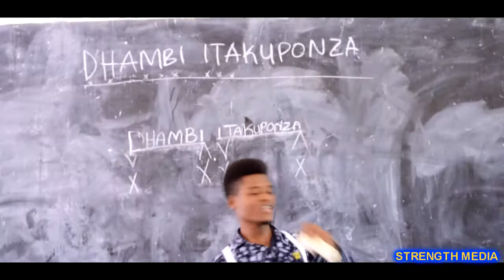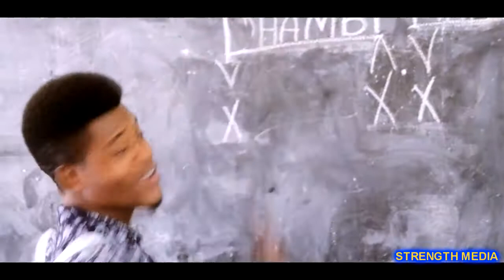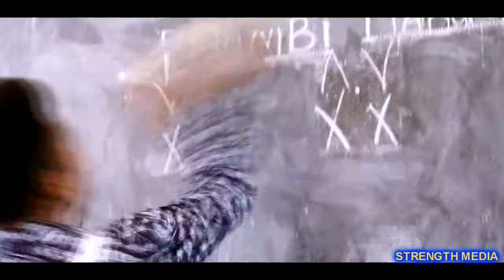KIULA BAND DHAMBI ITAKUPONZA